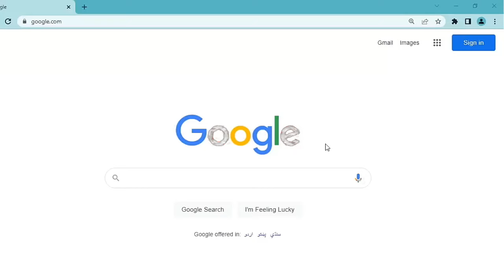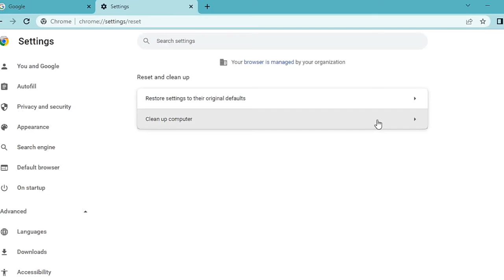How To Use Google Chrome's Secret Antivirus Scanner 2022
How To Use Google Chrome's Secret Antivirus Scanner | Useful Google Tips & Tricks

google chrome
antivirus,
chrome,
best antivirus
best antivirus for pc,
best antivirus software,
antivirus software,
best antivirus 2022
install google chrome
you need to know
Computer Solutions
___________________/ Links \______________________